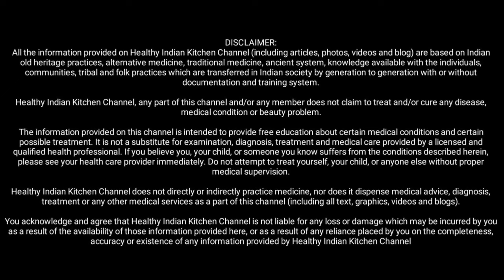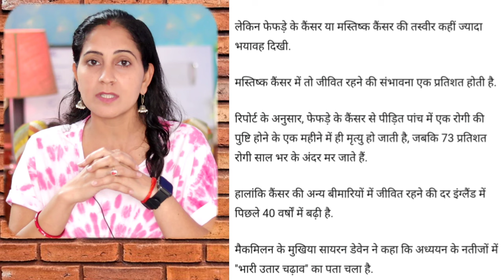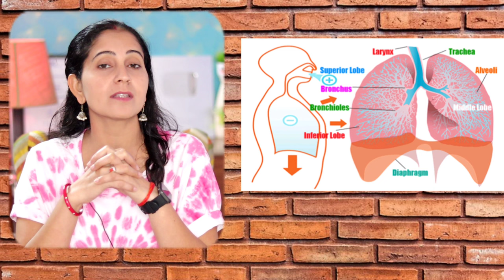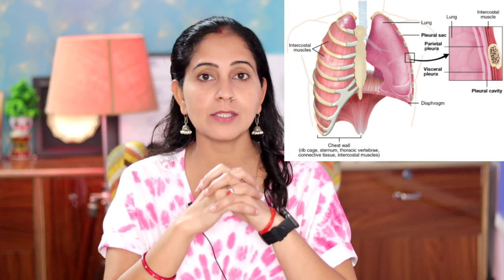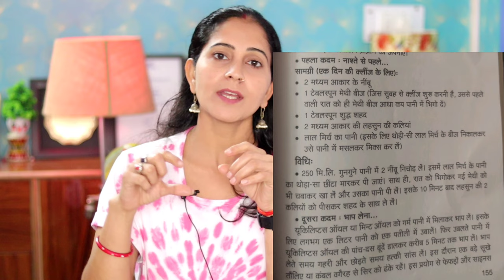सालों से फेफड़ों में जमा गंदगी को साफ़ करने का सबसे आसान तरीका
नमस्कार,
100%Extra Virgin Glass Bottle Olive Oil
Microwave Oven
Idli Maker
My Washing Machine
My Smartwatch
Mixer Grinder
My Camera
Revitalize Your Lungs: The Ultimate Cleansing Method!"
"Breathe Easy with these Lung Cleansing Techniques!"
"How to Detox Your Lungs: A Step-by-Step Guide!"
"Cleanse Your Lungs Naturally: Say Goodbye to Toxins!"
"The Secret to Clean and Healthy Lungs: Revealed!"
"Transform Your Health with these Lung-Cleansing Hacks!"
"Breathe in Fresh Air: 5 Natural Ways to Cleanse Your Lungs!"
"Unlock the Power of Your Lungs: Top Cleansing Strategies!"
"Take a Deep Breath: The Best Lung Cleansing Exercises!"
"From Smoke to Clean Air: The Ultimate Lung Detox Program
Detox Smokers Lungs Naturally | फेफड़े साफ़ करने का तरीका, Clear Your Lungs at Home, Best Home Remedy to detox Lungs, Lungs ko saaf karne ka gharelu upay,Chhati me jama cough kaise saaf kare,